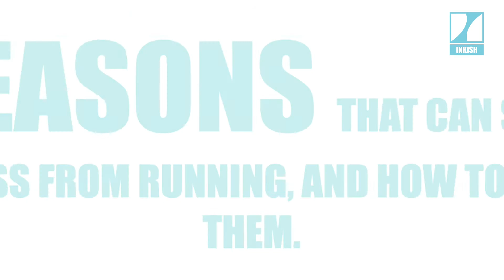Learn With Us · Inkjet · Toon van Rossum · Enfocus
6 reasons that can stop your inkjet press from running, and how to overcome them. During this session, we will pinpoint the main bottlenecks in print production, and we will share how our customers overcome these through different levels of automation.